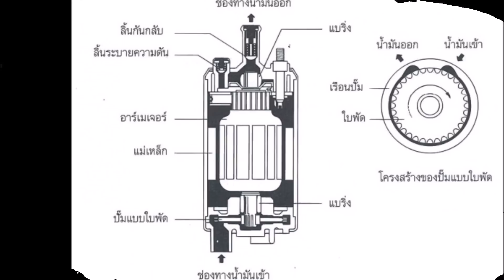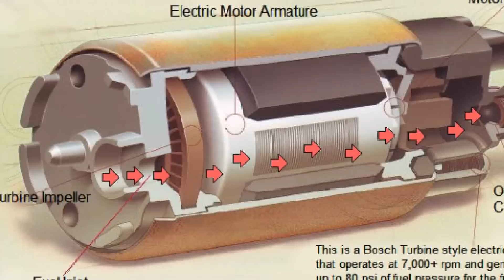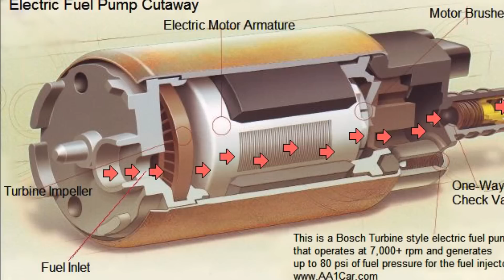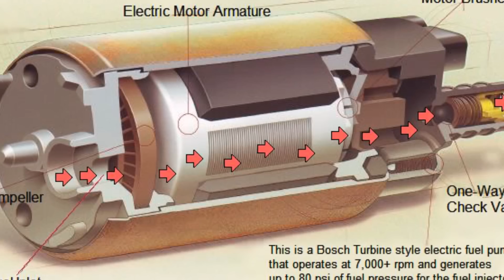การทำงานของปั๊มติ๊ก | Car of Know